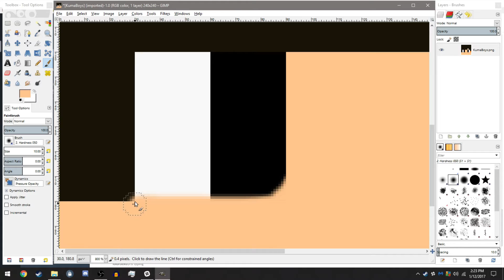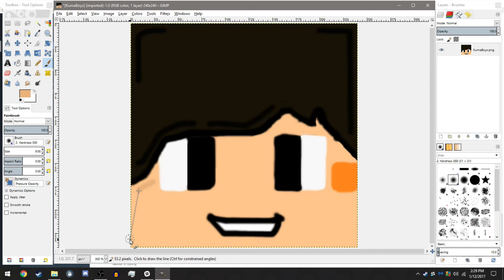Minecraft Cartoon Faces - KumaBoys/BrickMixer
This is long overdue.